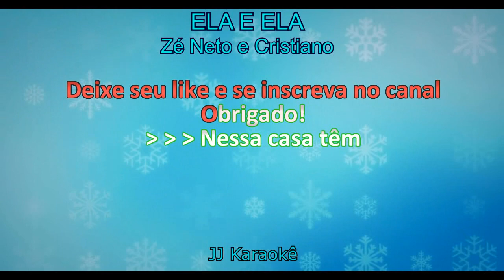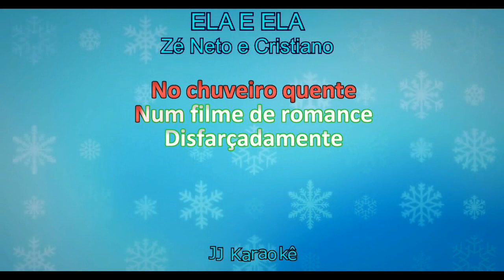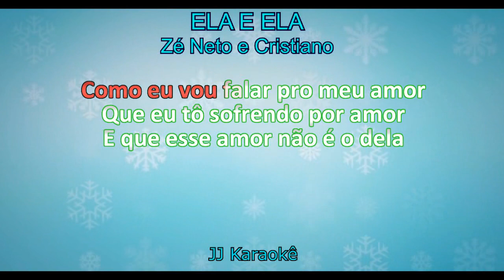Ela e ela - Zé Neto e Cristiano - Karaokê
Ela e ela
Música de Zé neto e Cristiano
Playback exclusivo do canal JJ Karaokê